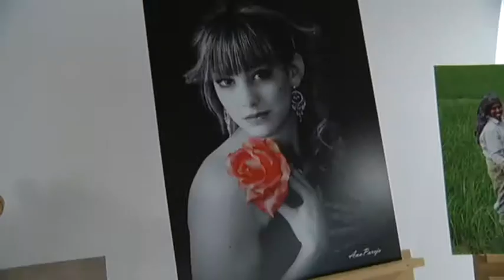La Diputación de Castellón reivindica el papel de la mujer castellonense